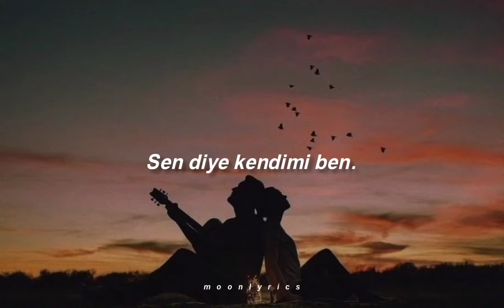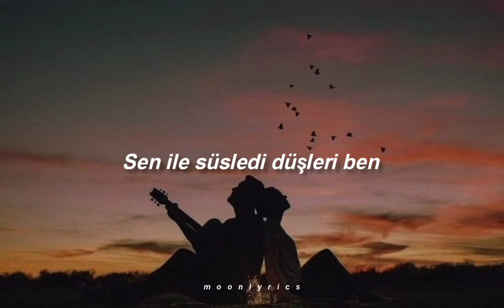Gökşin Derin - Romeonun Kırık Kalbi (Lyrics)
hepinize merhabalar, yepyeni bir video ile tekrardan karşınızdayım.

lyricsini yapmamı istediğiniz şarkılar varsa yorumlara yazabilirsiniz. kendinize iyi bakın.

şarkı sözleri:

Öldüm
Göremedi gözleri belki de kördü
Geceleri deliye mi döndüm söndüm?
Yandım söndüm, söndüm yandım
Sıra sıra kalbimi yarala ve gözleri yaşlı
Hisleri paslı ve yolları taştı
Yaramıza bastı kader
Acıları çözse kefen?
Sen, sen diye kendimi ben
Sen ile süsledi düşleri ben
Esareti kalbimin, dert kefaleti
Yok adaleti, nezareti kefen
Sen
Ben ölsem, ölsem, ölsem, ölsem
Öldüm